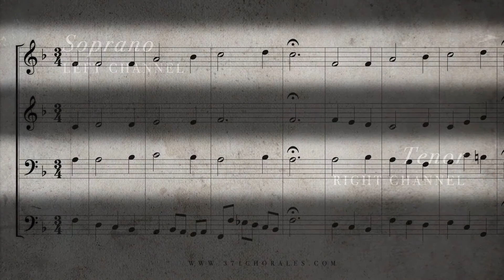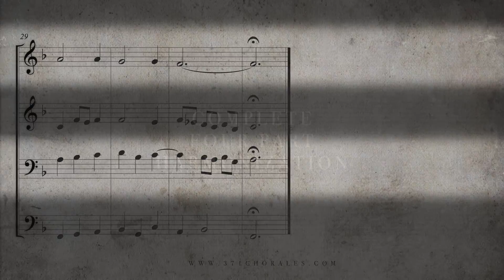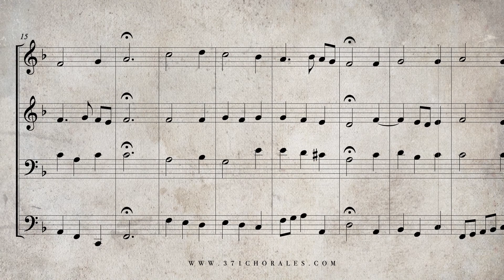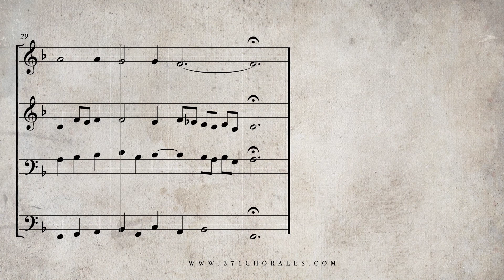143. In dulci jubilo, BWV 368 - (Isolated Soprano & Tenor Parts)